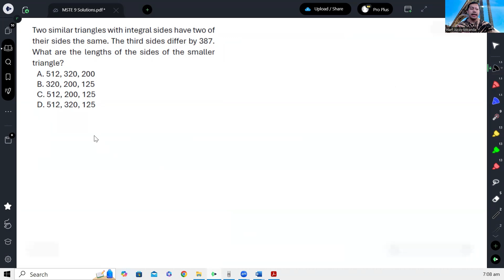MSTC Refresher 73: Very Similar Triangles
Two similar triangles with integral sides have two of their sides the same. The third sides differ by 387. What are the lengths of the sides of the smaller triangle?

Comment for questions and suggestions for future lecture in this series.